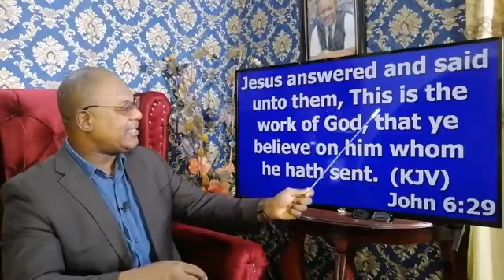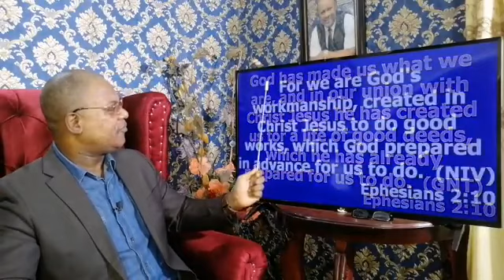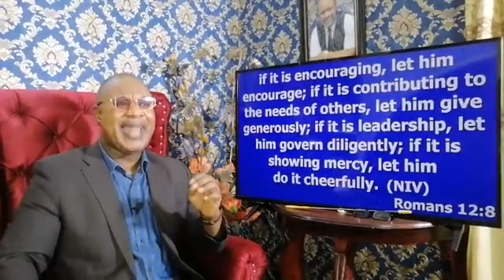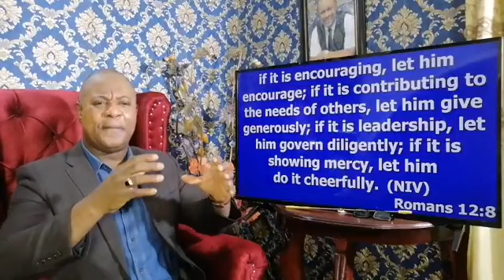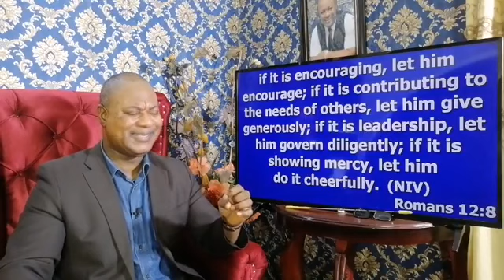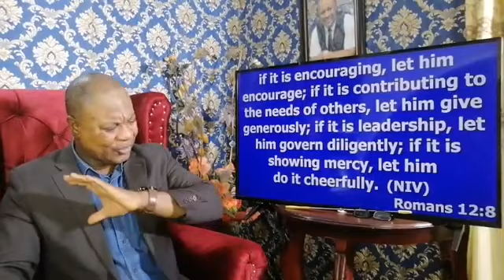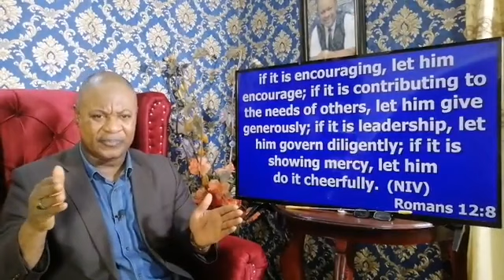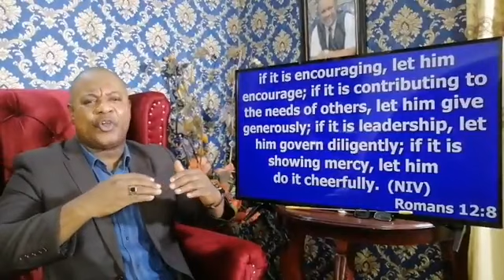Apostle Victor James. How To Work The Grace Of Your Gift.